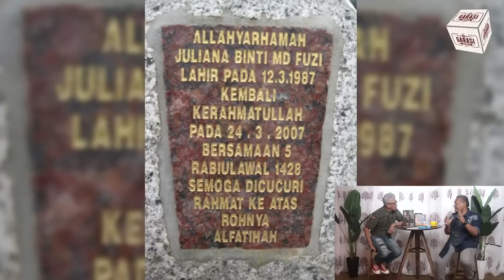SAK : Reunion Punca Pembunuhan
Ikuti perkongsian SAK/ZRA di Channel Garasi TV.

Mohon sokongan Tidak Skip Iklan Sebagai Tanda Sokongan Kepada Garasi TV